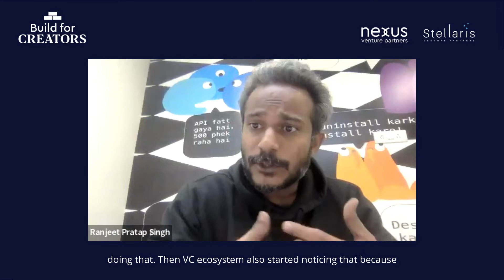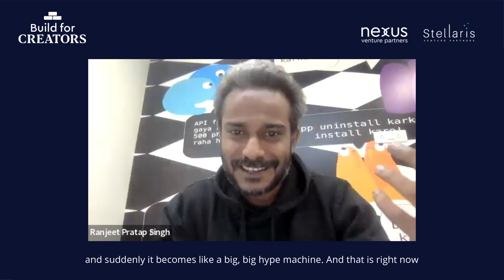Ranjeet Pratap Singh on the changes leading to inflection point of creator economy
The fundamentals of content creation haven't really changed, except that the creator economy ecosystem itself is maturing!

Ranjeet Pratap Singh talks about the changes leading to the inflection point of creator economy.

BuildForCreators is a series of talks with creators and founders on the Indian and global creator economy landscape, innovations driving content distribution, monetization, operations and more. The series is moderated by Pratik Poddar, Nexus Venture Partners, Anagh Prasad & Rahul Chowdhri, Stellaris Venture Partners.